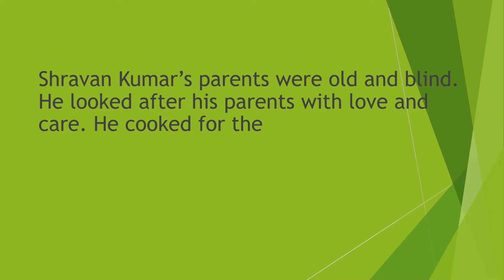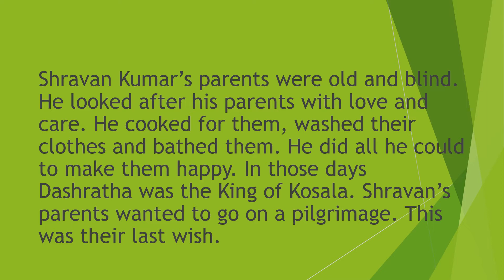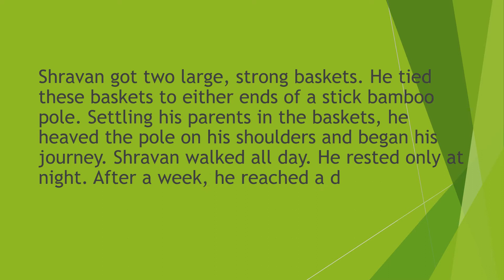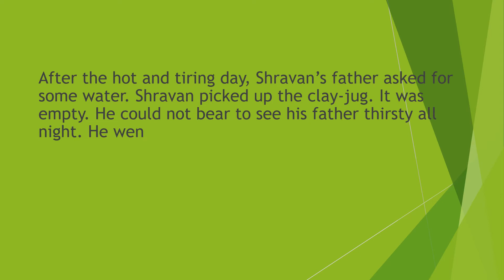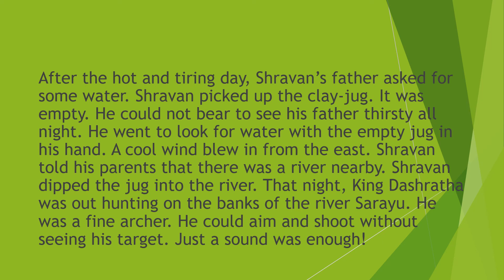Shravan Kumar Video 1